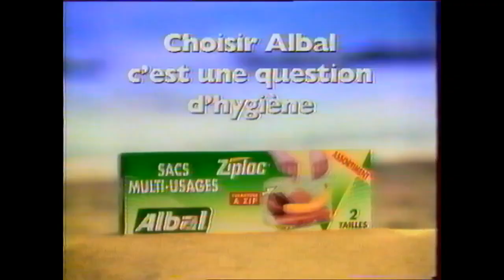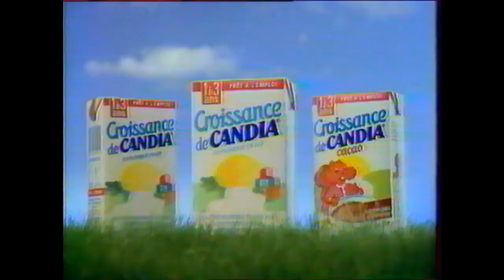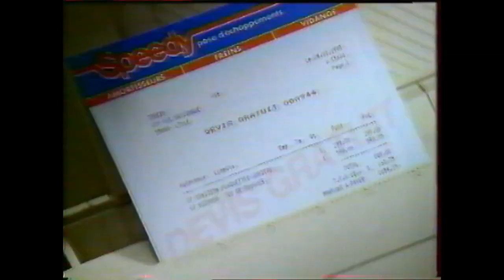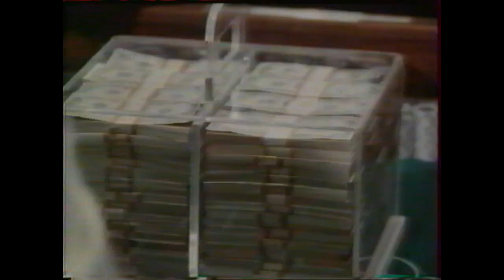Pubs M6 + BA 1